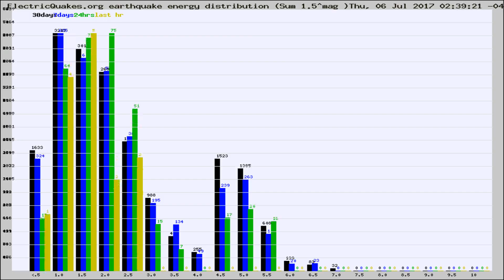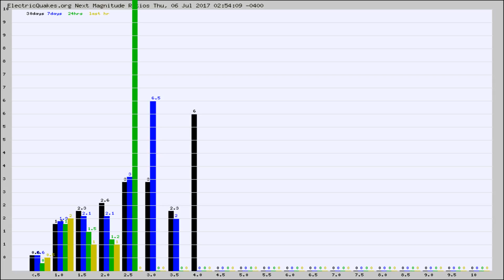Todays_Hourly_World_Earthquake_Statistics_from_ElectricQuakes.org_07-06-17+03:02:01